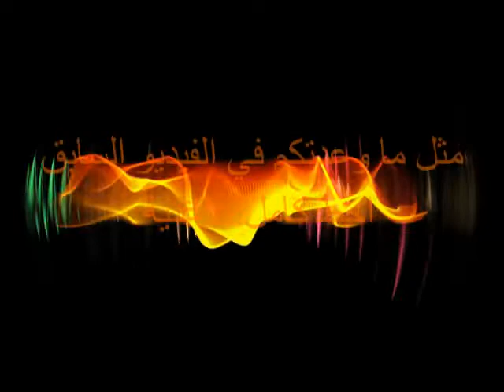اقوى محترف ماين كرافت#1 تكملت اغنية الفيديو السابق (rockstar)